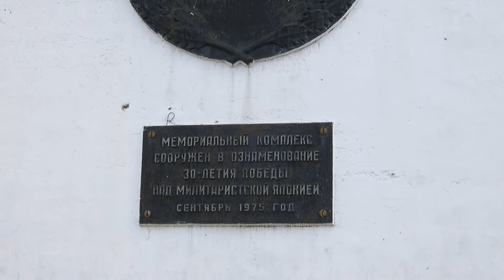13.09.2022. Россия. Южно-Сахалинск. Танк у Музея Победы